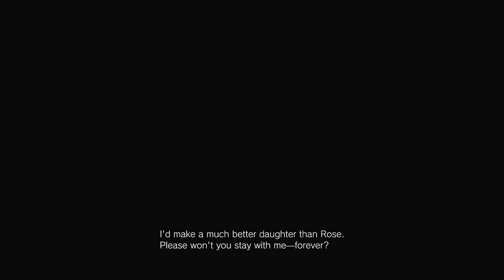Resident Evil Village - part 6 (Hardcore mode)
Wow! half a year before the next episode?!

Welcome back to Resident Evil Village (Hardcore mode)